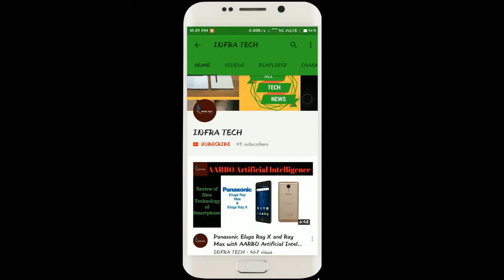NOKIA 6 (2018) Smartphone launched Price, Specifications & First Look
In this video I make a review of NOKIA 6 (2018) Smartphone launched Price, Specifications & First Look .If you like this video then comment on this and also share.